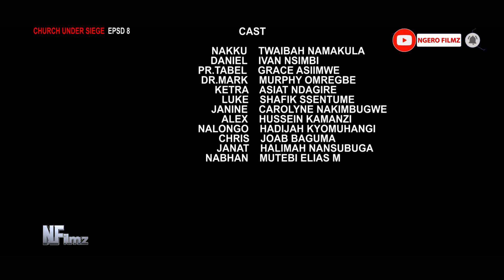CHURCH UNDER SIEGE EPSD 8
NGERO FILMZ